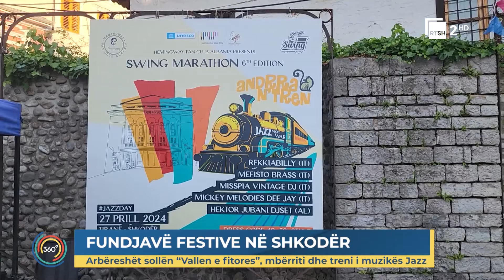Fundjavë festive në Shkodër - Arbëreshët sjellin "Vallen e fitores", mbërrin treni i muzikës xhaz